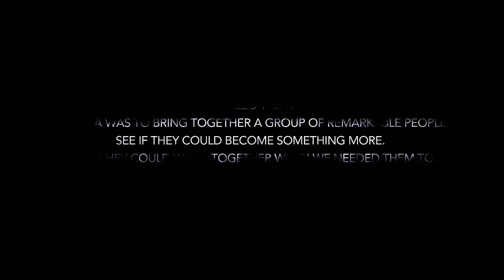Marvel || Missile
"I am the missile I am the fire love is destruction but this war is mine"

Song: Missile
Artist:  Dorothy
Software: After Effects CC 2017 / Final Cut Pro